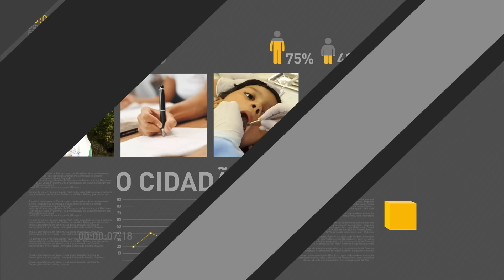FMI melhora previsão para PIB brasileiro em 2016 e 2017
REPÓRTER NBR 18H - 19.07.16: O Fundo Monetário Internacional (FMI) melhora previsão para PIB brasileiro em 2016 e 2017. Antes, a expectativa era de que registrasse uma recessão de 3,8%; agora, essa perspectiva passou para uma queda de 3,3%. E mais: Comitê de Política Monetária (Copom) se reúne nesta terça-feira (19) para decidir os juros básicos (Selic) para a economia brasileira. Veja também: Presidente em exercício Michel Temer reúne ministros da área econômica para debater problemas no setor.